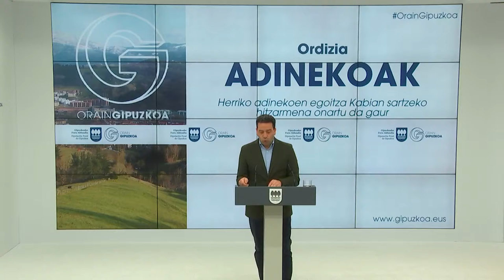Gobernu kontseiluaren erabakiak / Decisiones del Consejo de Gobierno